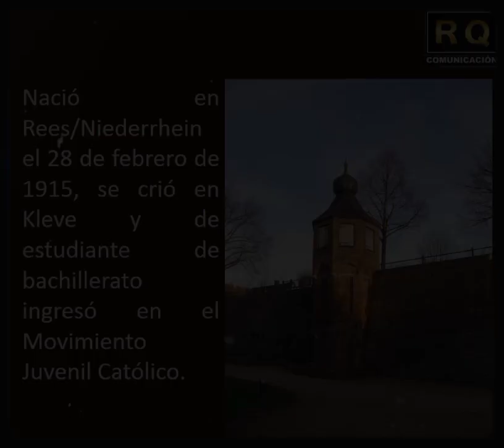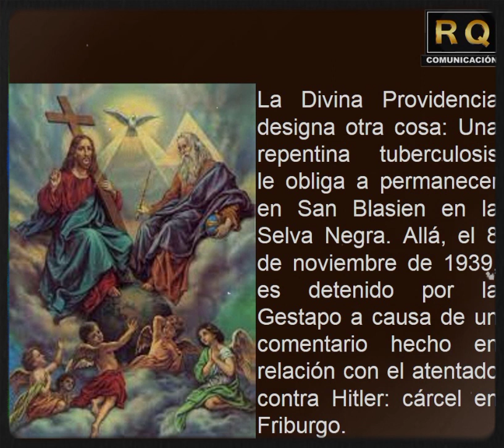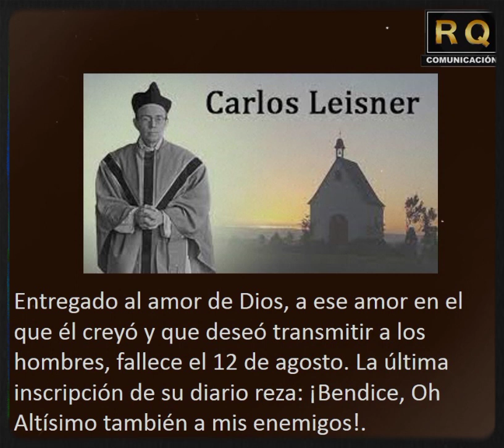Beato Carlos Leisner, 12 de agosto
12 de agosto,  Beato Carlos Leisner
Nació en Rees/Niederrhein el 28 de febrero de 1915, se crió en Kleve y de estudiante de bachillerato ingresó en el Movimiento Juvenil Católico.